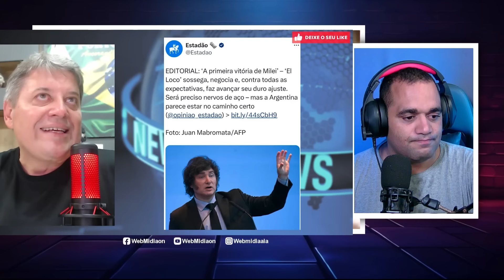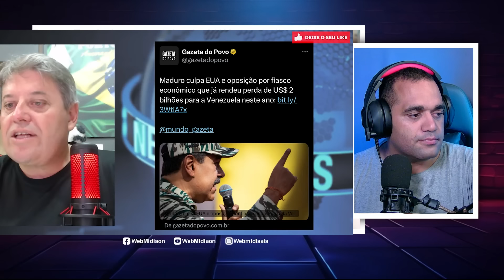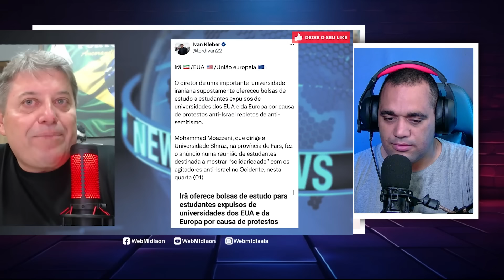AMEAÇAS E BLOQUEIOS CENTRO DE POLÊMICAS + PASTOR SANDRO ROCHA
--- Adoradores ---

kemilly santos
Fabiana Anastácio

Gospel Cover
Otoni de Paula
Podcast
Pássaro Ferido

Jovem Pan
Os Pingos Nos Is
Folha Política
Tiago SampaioAD
Hidrogenio Global
PAULO BBT
CNN Brasil
Vista Pátria
Gustavo Gayer
Canal Nação Patriota
GIGANTE PATRIA
profecia
Leandro Coutinho
Patriotas Cristão
Adoradores Online
Canal Servos
NoAlvo
Dr. Marcelo Suave
Felinto MotoVlog
Dingos Oficial
Oslaim Brito